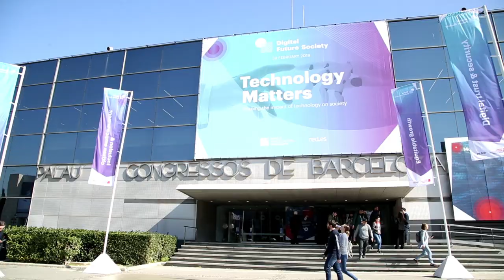Karime Kuri | Blockchain & AI: How should governments use and regulate new technologies?